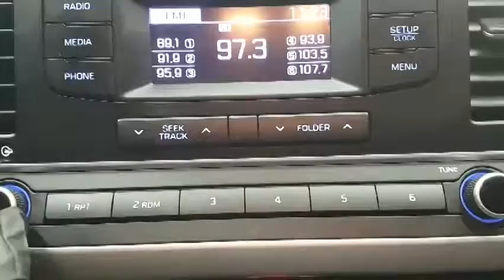AVANTE GU008867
Vehicle exporter
Skype: trustkorea01
Trust Korea Company limited
Japanesevehicles.com